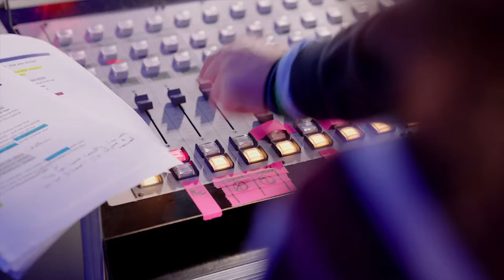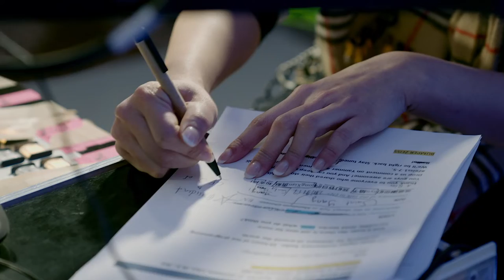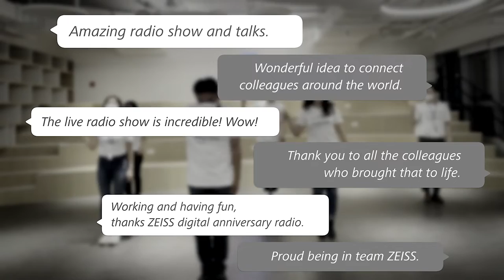ZEISS Radio Day - The Global 24h Podcast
Over 35,000 employees in over 50 countries celebrate 175 years of ZEISS. During a 24h show broadcasted and created by ZEISSians from all over the globe.